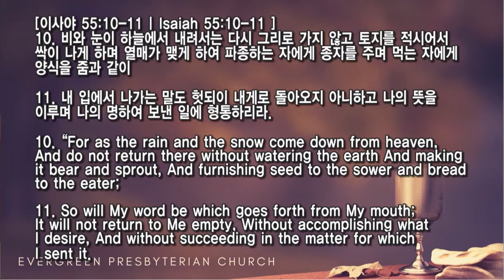01/01/2021 | Andrew Pak 牧師 | すべてその行く所で勝利を与えられる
タイトル: すべてその行く所で勝利を与えられる
聖書: サムエル下 8:1-6
説教: Andrew Pak 牧師